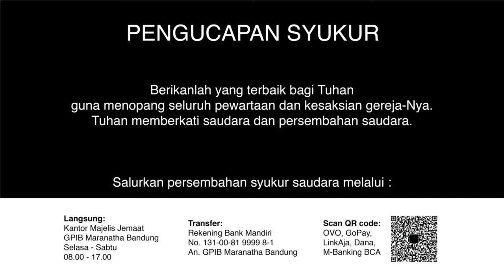Ibadah Pelkat PKLU 24 Agustus 2020 GPIB Maranatha Bandung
Ibadah Pelkat PKLU GPIB Maranatha Bandung